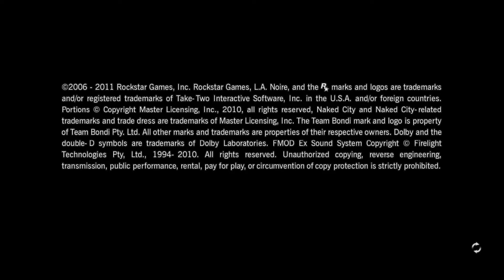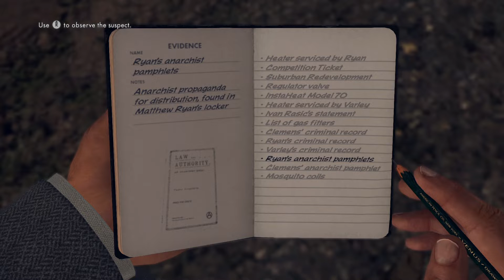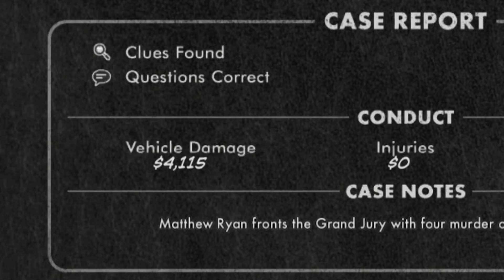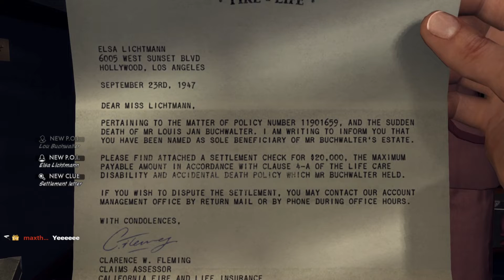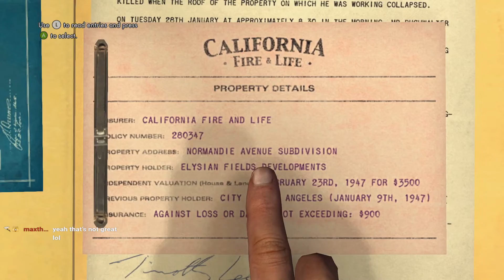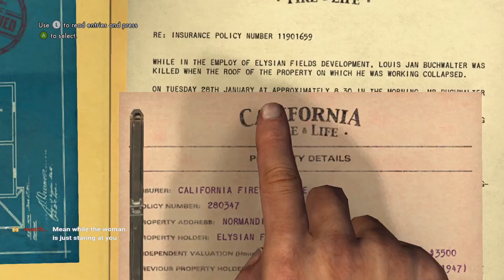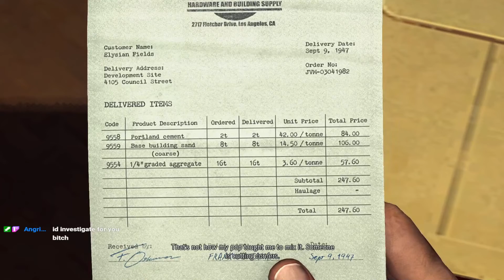Trying to be a good cop - Part 6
Everyone hates us
Some smashed together clips from my live stream of L.A. Noire on twitch, hope you enjoy!